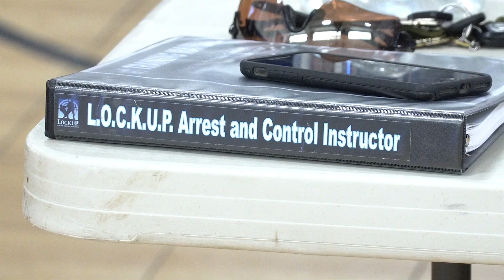LOCKUP Police Training - Leading the Charge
Lt. Dillon, Founder of L.O.C.K.U.P. describes how the system is designed for law enforcement, military and security operations, confronting the challenges officers face when learning defensive tactics and arrest and control skills.